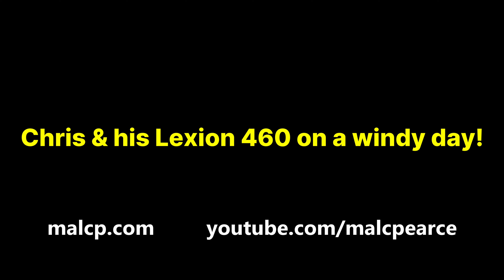4Kᵁᴴᴰ Harvest 2024: Chris Denison cutting wheat his Claas Lexion 460 in Suffolk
Kit in use;
Claas Lexion 460 combine harvester with C750 header
John Deere JD tractor grain trailers

Saxmundham, Suffolk

Code: BRFEUB0XV9SQT68D, CXHTMYUX6RPI2WVZ, FJKXNUECWULCHJEQ